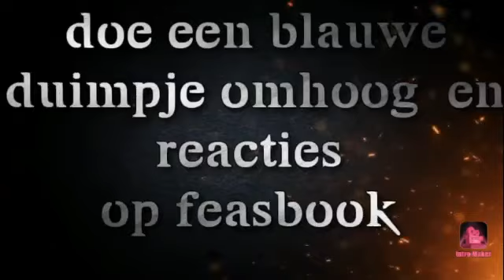lekker sprinngen met tijmen en fan gezien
youtvlog